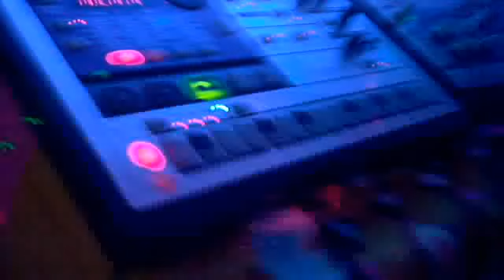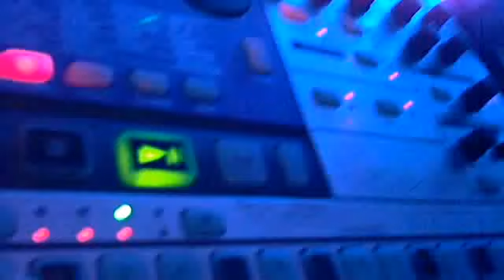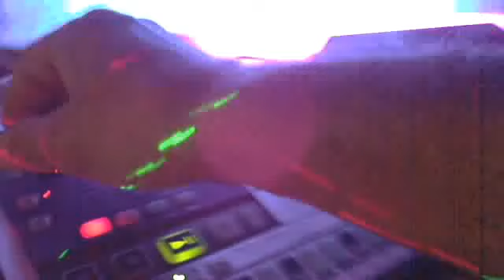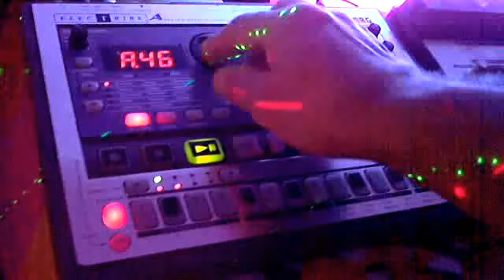busted caught live in the new studio sneek peaks with DJ MRELLGATO live NOW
well its been a while DJ mrellgato has been busy setting up his new studio for so new shows heading our way soon i hope you like these new ones cheers and thank you all for your support and god bless!